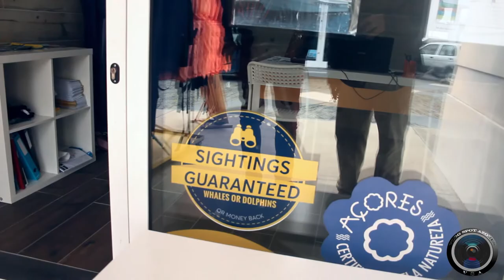Picos de Aventura Amazing trip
Visitem a página do Facebook para mais informações sobre as actividades que podem ser realizadas pela empresa

Canon 60d